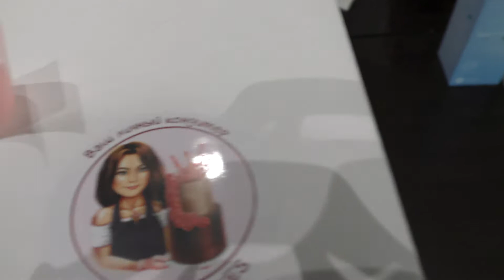Выпуск №9, День Рождения КАТИ 30 лет и красивый торт фисташка малина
Наконец смонтировал и выложил видео )) День рождения у Кати 30 лет, торт фисташка малина. Очень вкусненький)) фотография из пищевой бумаги